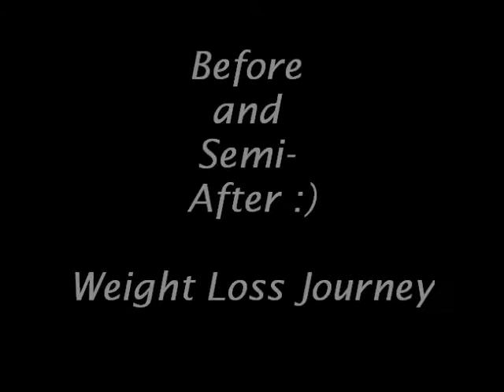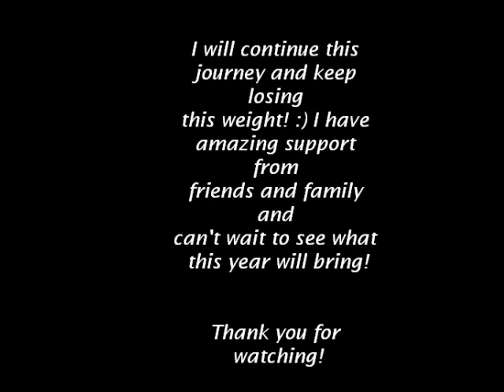Before/After Weightloss Pictures 3.15.13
Hi Everyone,
Here are some photos for my 48 lb loss. I am still on a journey to lose more! I hope to do more picture updates in a few months!

-Cori